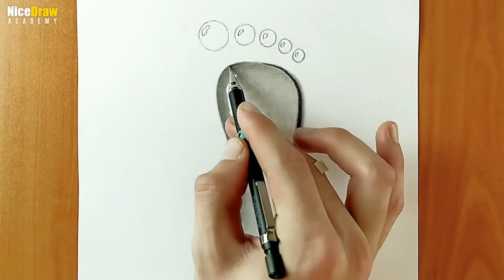How To Draw Realistic Water Drop Drawing with Pencil Step-By-Step!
how to draw 3d water drop drawing for beginners ~ water drop drawing without white pencil

Hi guys! This is 3d drawing tutorial For beginners, and is about how to draw 3d water drop drawing step by step and also it is realistic water drop drawing tutorial for beginners with one pencil,

MUSIC

TAGS
water drop drawing without white pencil
How to Draw a Water Drop With Pencil